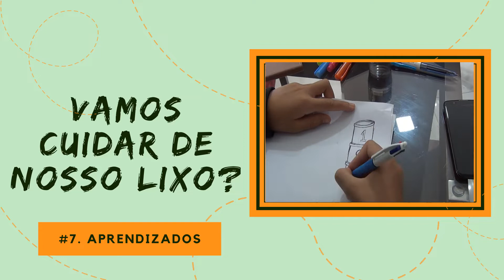😊 Aprendizados e Encerramento - Vamos cuidar do nosso lixo?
O evento Vamos cuidar do nosso lixo? aconteceu em Contagem - MG em 08/01/22, e contou, além da oficina de Educomunicação que produziu todos os vídeos, com Roda de Conversa, Oficina de Composteira, Jogo Ecomudança e Exposição fotográfica. Você pode curtir um pouco de cada atividade nos vídeos que estão aqui no canal.
O vídeo de hoje mostra algumas percepções e depoimentos sobre o evento, e fecha esta série de vídeos. Mas aguarde que em breve teremos novos eventos!

Os vídeos foram co-criados a partir da oficina de educomunicação para jovens mediada por @Marcela Dâmaris e por Simone Catalan realizada por Caio Dornelas, Alexandre Soares da Silva e Arthur Cristian da Siva. Foram três dias: pré-produção, produção e pós produção que originaram a animação de abertura (vídeo anterior) e em outros sete vídeos de cobertura do evento: Como Cuidar do Nosso Lixo?
Durante a oficina os participantes puderam ter uma participação ativa de todo o processo de cobertura de evento.

Vamos Cuidar de Nosso Lixo?

Organização e Apoio - Comunidade de Aprendizagem Negócio de Valor: @receitaspraserfelizreal @simone_catalan @ladurabilite @catadoradebrilhos @marceladamaris @viver.sustentabilidade @entre_lugar_ @ecoambienteflorestal @BairroDasLaranjeiras

😊 Quer saber mais sobre o Receitas pra ser feliz ou sobre o Clube do Receitas? Ou saber de cursos e livros incríveis? Em nosso site você encontra tudo

🔴 AINDA NÃO SE INSCREVEU?